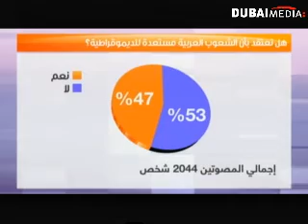سيل : الدول العربية بحاجة لحكومات غير فاسدة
برنامج الشارع العربي مع زينة يازجي كل أحد على تلفزيون دبي العاشرة و النصف مساء بتوقيت الإمارات ( السادسة و النصف بتوقيت غرينتش )
Arab Street show with Zeina Yazigi every Sunday on Dubai TV at 2230 local time (1830 GMT)

On Youtube arabicstreet